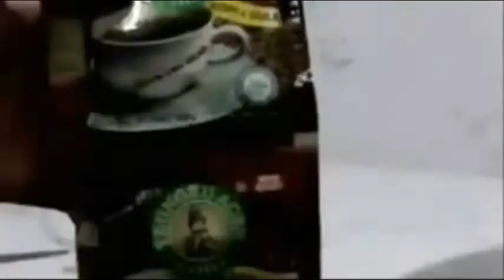Membuat Mame Bonsai Anting Putri